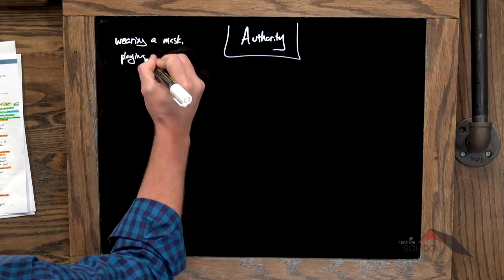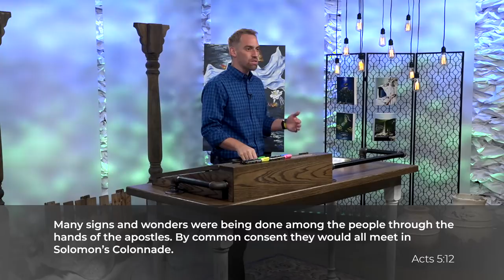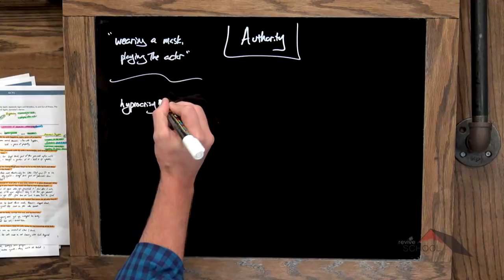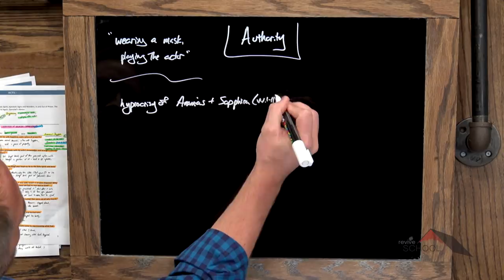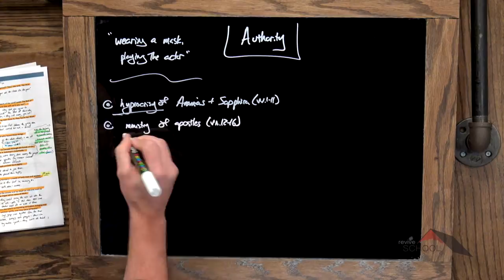Acts :: Acts 5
Lesson 5. Kyle challenges us to look at the examples of Ananias and Sapphira or the Apostles who were persecuted and choose who we will be like.